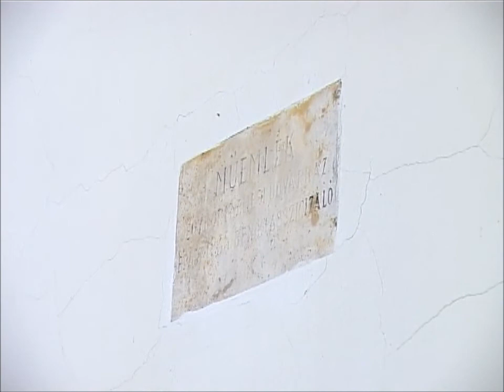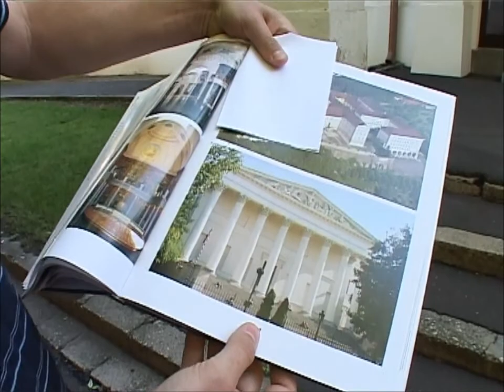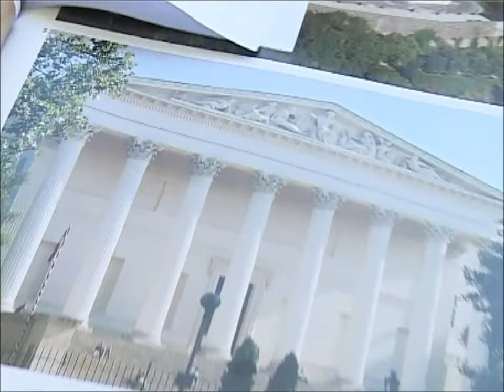Boglári séta a főépítésszel - 2008.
Ebben a részben Pór Péter Balatonboglár főépítésze az egykori BB központ területét és annak történelmét mutatja be.

A Supra Tv felvétele.